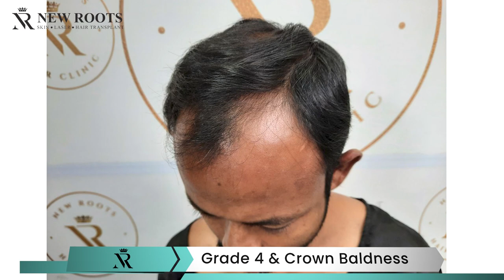Hairline and Crown Transplant Journey in Kolkata | New Roots Kolkata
🌟 "Unlock Your Crown: A Comprehensive Hairline and Crown Transplant Experience in Kolkata" 🌟

Embark on a transformative journey as we take you through the meticulous process of a Hairline and Crown Transplant in the vibrant city of Kolkata. In this video, witness the artistry and precision of the procedure, tailored to enhance both the front and back of the head.

Our skilled team at [Your Clinic Name] specializes in delivering natural-looking results that seamlessly blend the hairline and crown, restoring not just hair but confidence too. From the initial consultation to the final reveal, we provide an in-depth look into the steps involved, ensuring you're well-informed and empowered on your own hair restoration journey.

At [Your Clinic Name], we believe in crafting not just hairlines but stories of renewed confidence.

📍PO Circus Avenue, 216/3A, AJC Bose Road, Ps, beside Conclave, Beniapukur, Kolkata, West Bengal 700017 ,